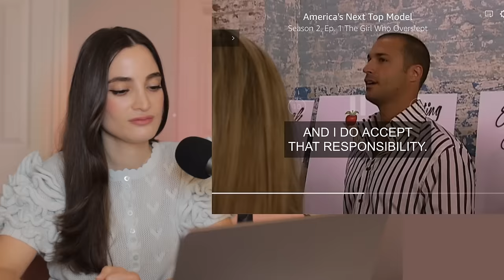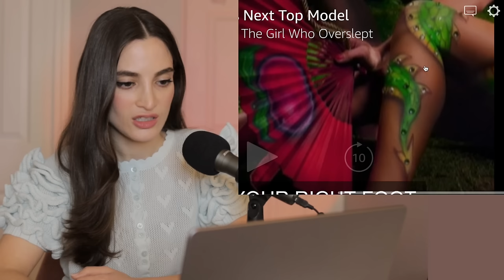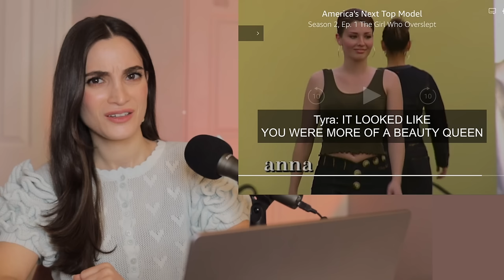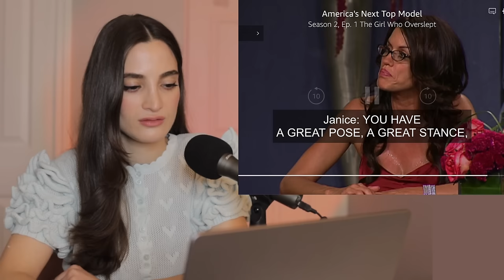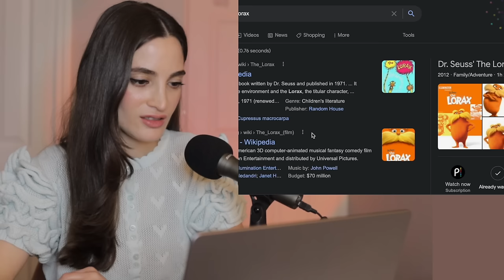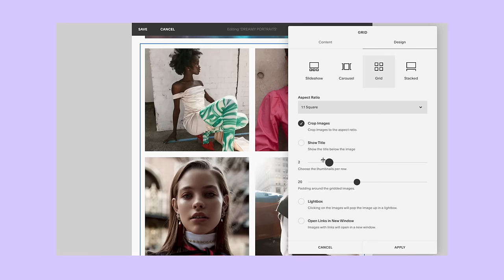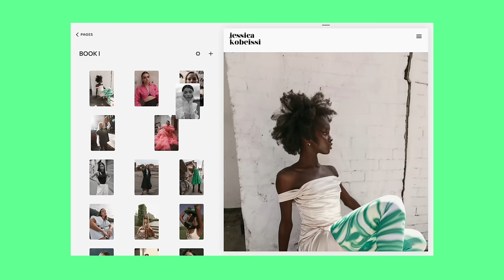Nigel KICKS OUT Model REFUSING To Pose NUDE on ANTM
Let's take a look at Season 2, Episode 1 of ANTM! One of the girls oversleeps, another is kicked out of a shoot for refusing to pose nude.